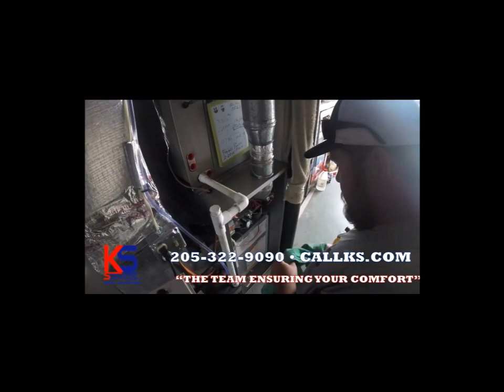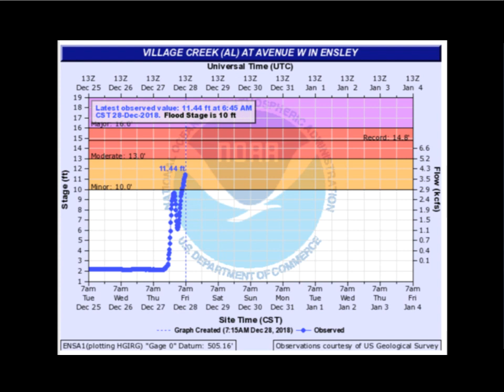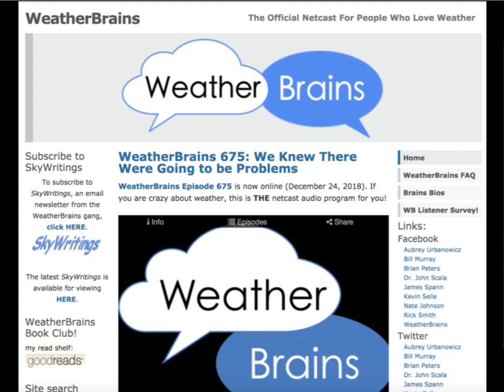Weather Xtreme Video for Friday, December 28, 2018